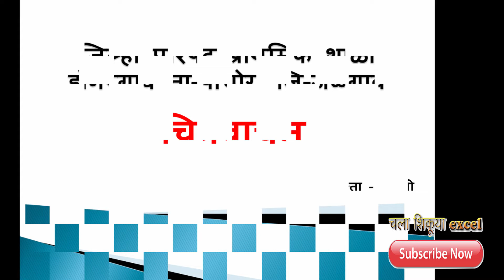इयत्ता-पहिली नवीन अभ्यासक्रमावर आधारित चित्रवाचन